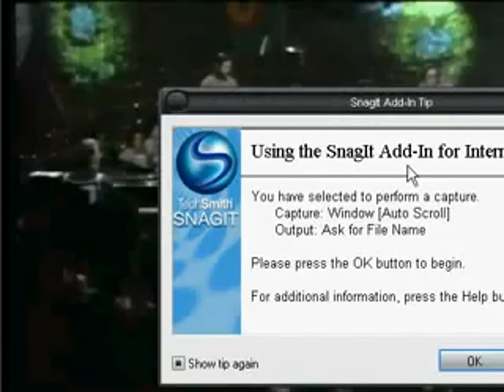Hector Lavoe , Willie Colon y ORQUESTA (aguanile)